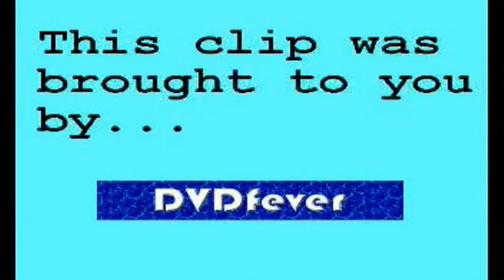GMTV - Richard Arnold needs a poo (14.01.08)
He says the water in Brazil is more I'poo'nema and Ipinema...